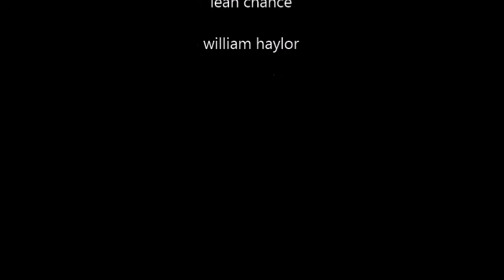school episode 7 battle for the school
the 12th doctor shows up to help the gang in their hour of need but can they find the rest of the gang in time before the school is all murdered